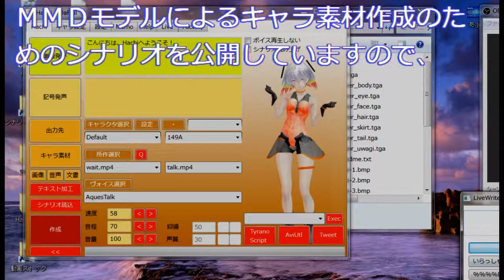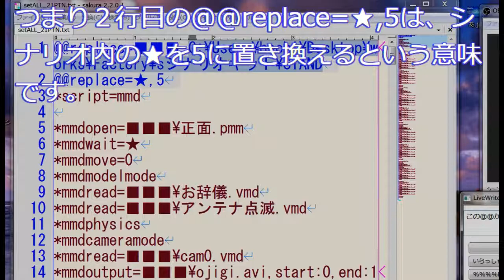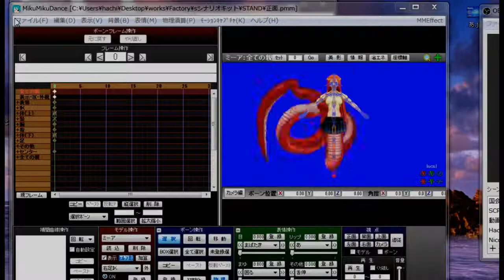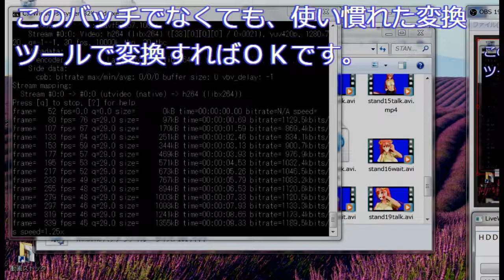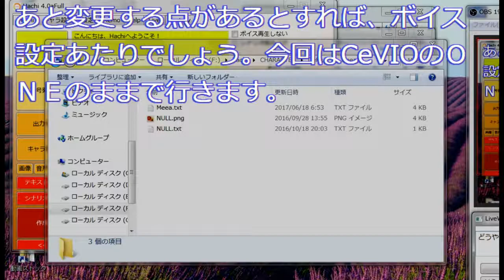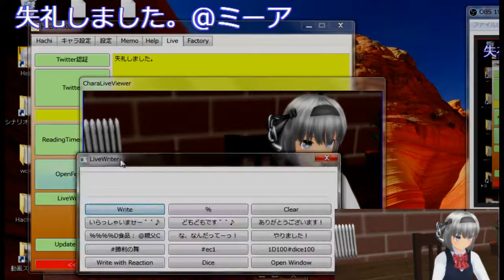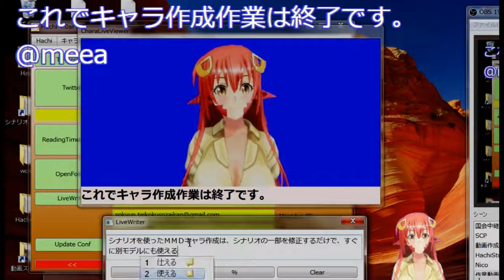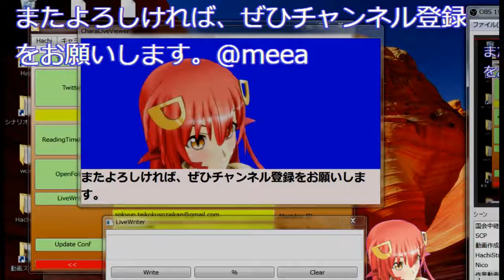《SCP動画作成支援#2》Hachi用キャラ素材の作り方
Hachiを使ってSCP動画を作ったりライブ配信するための支援動画です。今回はキャラ素材の作成手順を紹介します。

【MMDモン娘】 ミーアのシティライツ　【モデル配布】

からＨａｃｈｉキャラ素材を作成します。